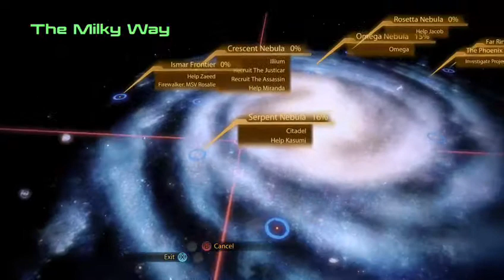MassEffect 2/ Part 14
We made buddy with the ship!! Not the ship, i mean i guess the ship, THE CREW I MEANT THE CREW!!!